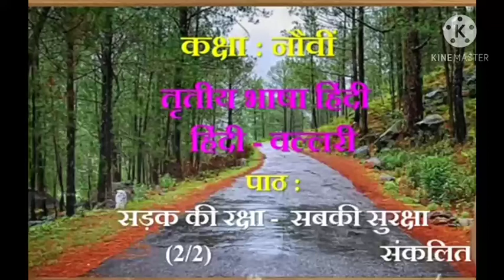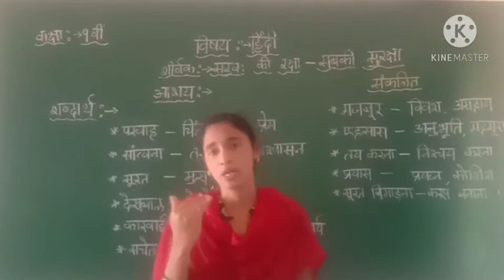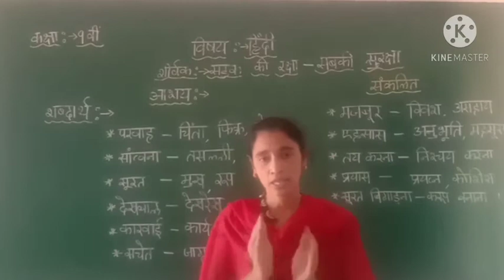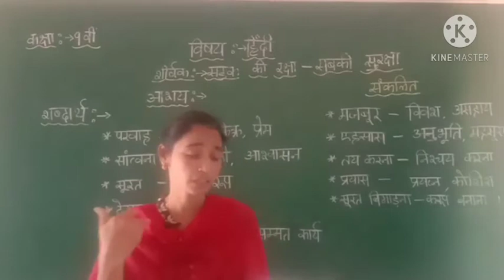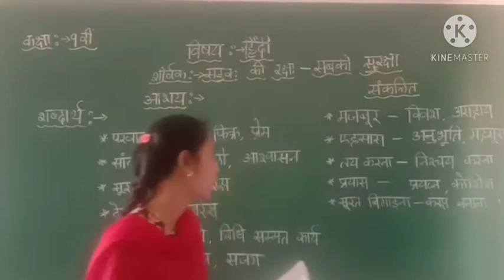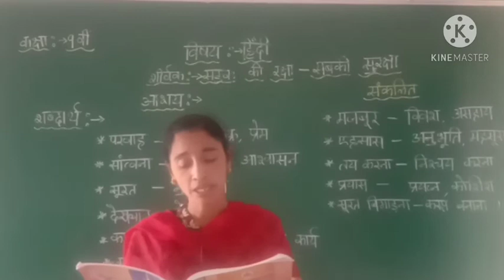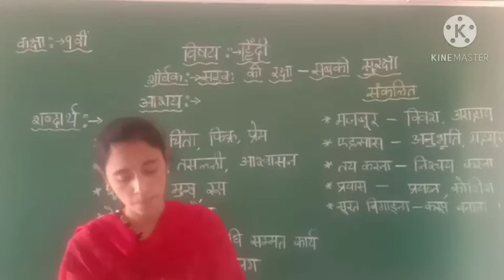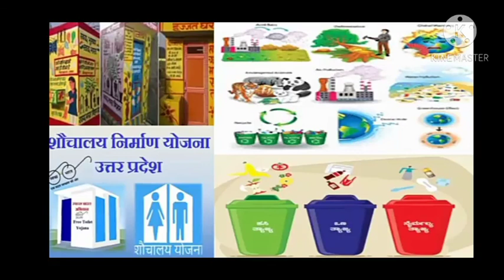9th Standard Hindi Sadak Ki Raksha Sabki Suraksha Part - 02 Uma B.M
9th Standard Hindi Sadak Ki Raksha Sabki Suraksha Part - 02 Uma B.M